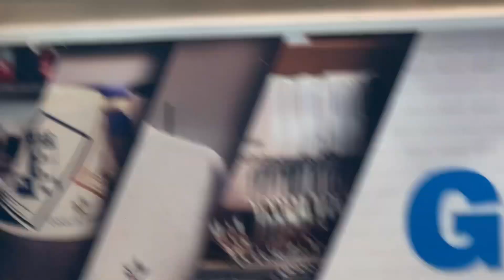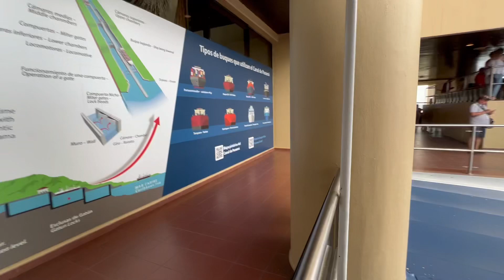Canal de Panamá 1-17-2023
Por primera vez , vi pasar el barco, por el Canal de Panamá.
Con aproximadamente más de cuatro mil aparato rodante .